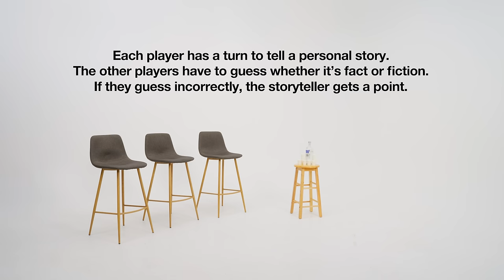Fact or Fiction | When I was 18 I.. | Yeah Mad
If you're in Sydney and want to come a long to our next shoot, shoot us a message!

Love ya.